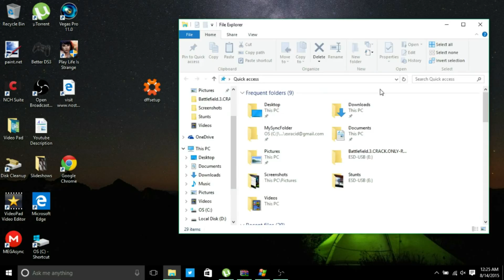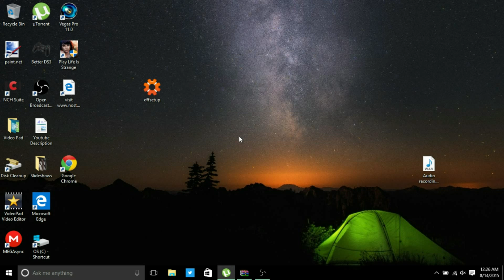How To Activate Windows 10 Proof